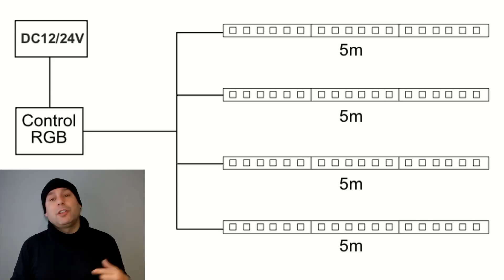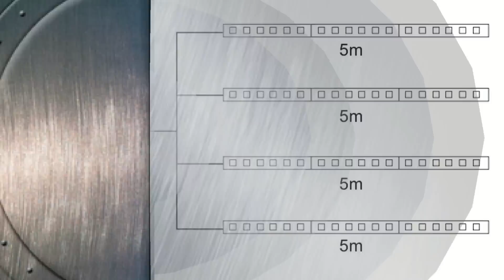DIY COMO INSTALAR TIRAS LUCES LED RGB EN CASA - fácil y barato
AQUI EL CONTROLADOR AUDIORITMICO
AQUI LAS FUENTES DE ALIMENTACION
AQUI CONECTORES EMPALMES Y CABLES
 Instalación iluminación LED habitación,  led RGB con controlador de ridmo musical. existen perfiles para este fin , en este tutorial usaremos los materiales mas baratos con el mismo resultado.

2º EL TALLER DE KIKE KAOSS (reparaciones móviles y electrónica)
3º KIKE KAOSS GAMER (canal de juegos y directos)